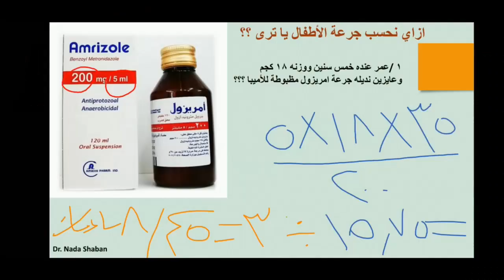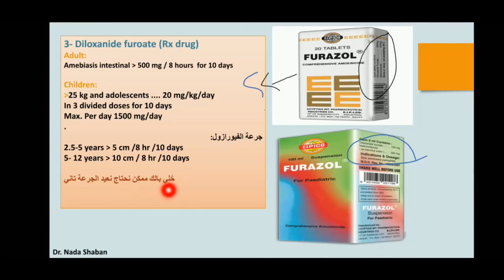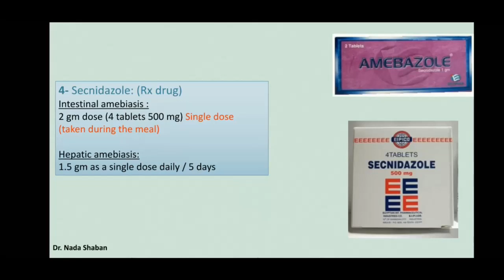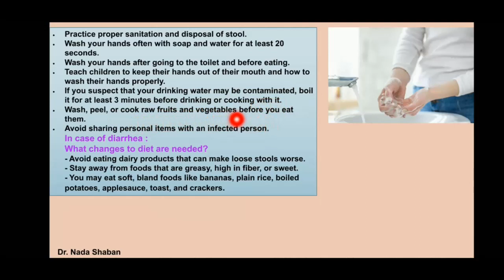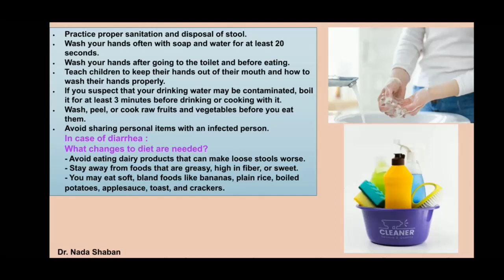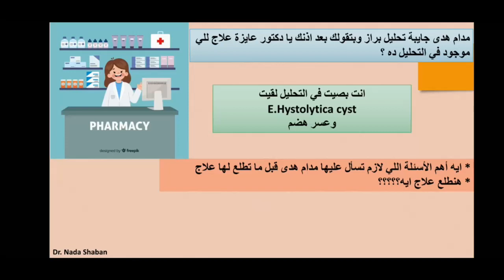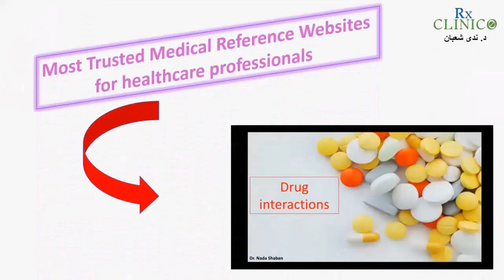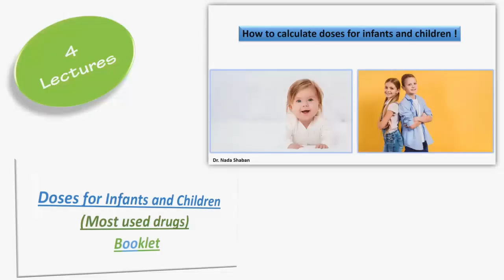كورس باراسيتولوجي مجاني - المحاضرة رقم 3 علاج انتاميبا هيستوليتيكا الجزء 2 Entamoeba histolytica_OTC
للاستفسار عن كورس البحث الدوائي
Pharmacy Drug Search Course
ابعت كلمة كورس على رسائل الصفحة من هنا 👇🏻
أو ابعت كلمة كورس على الواتساب على رقم 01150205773
ولتفاصيل أكثرعن محتوى الكورس من هنا